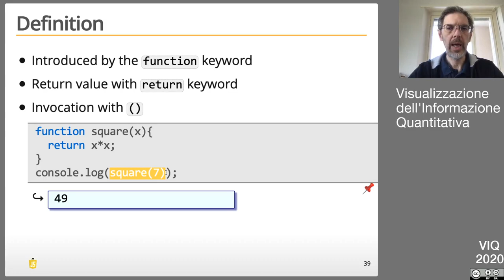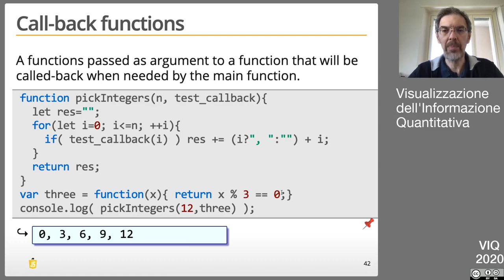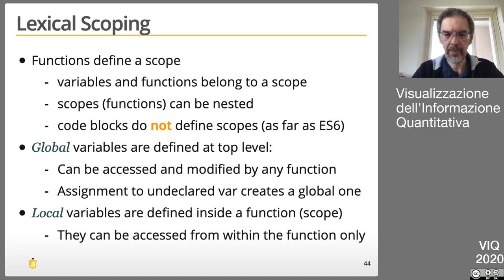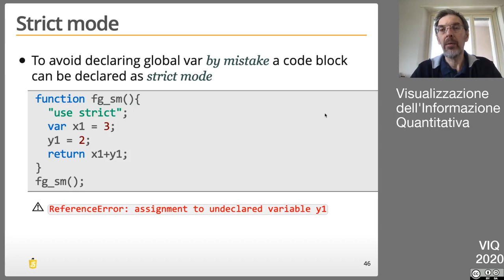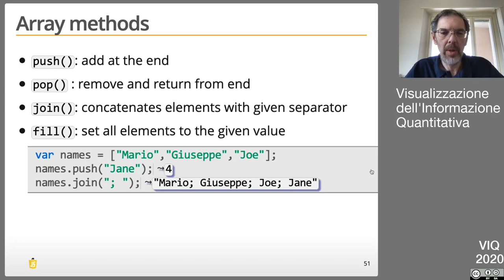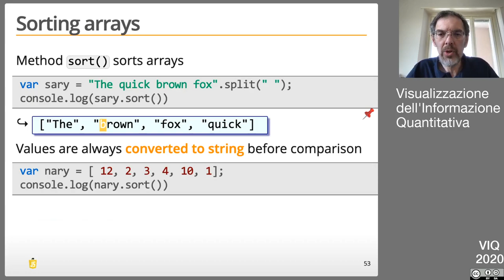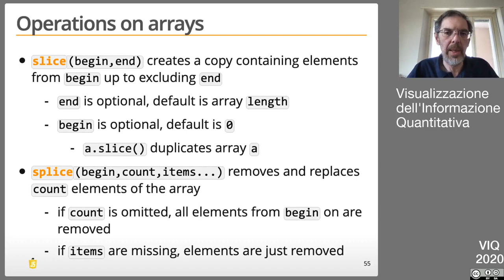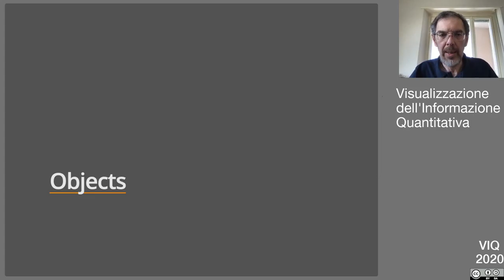VIQ2020 Javascript (parte 2)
- funzioni
- array